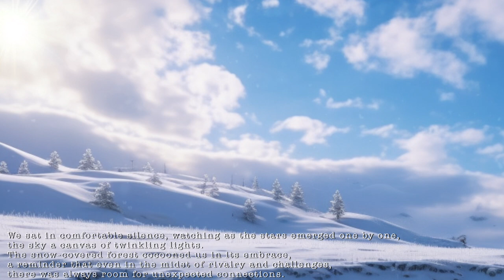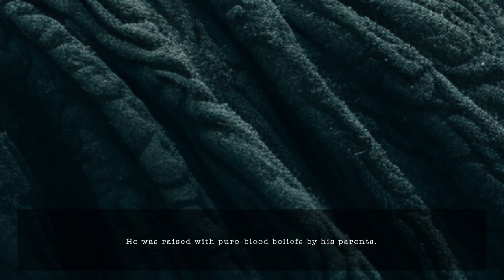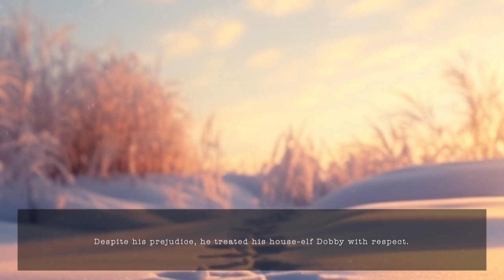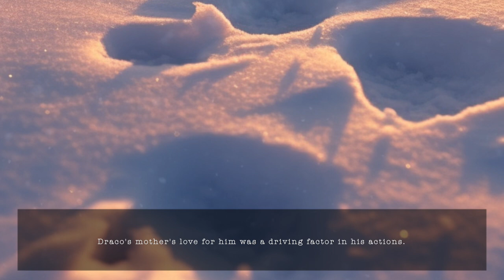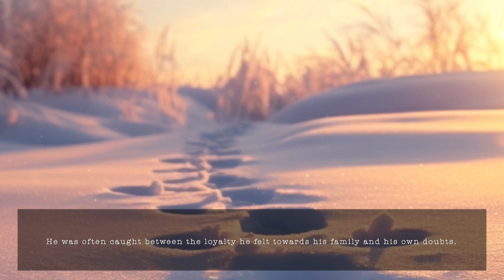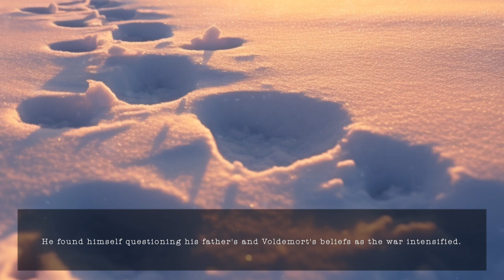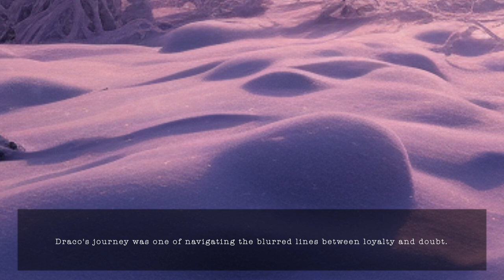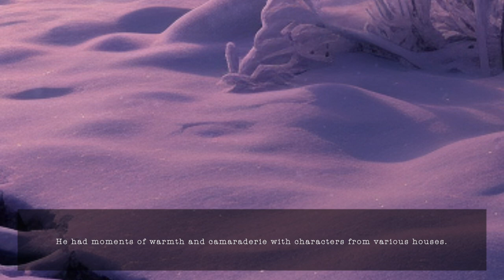Harry Potter ambience | Walk with Draco Malfoy on a snowy day since you're supposed to be hot now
*This video is a creation of my own, combining original storytelling with suitable visuals and sound. (05:00)
  ㄴ The novel provided in the description is a summary of the story depicted in the video.

I trudged through the serene forest, the trees cloaked in a pristine blanket of snow. The air was crisp, and a sense of calm enveloped me, soothing the remnants of a challenging day in Defense Against the Dark Arts. Professor Snape's relentless spells had left me drained, doubting my own abilities. The cold winter breeze seemed to mirror the chill that had settled within me, a mixture of frustration and self-doubt.

Lost in my thoughts, I hardly noticed when Draco Malfoy approached, his silver-blond hair standing out against the snowy backdrop. He wore an uncharacteristic expression, one of concern rather than his usual aloofness. "Mind some company?" he asked, his tone softer than I had ever heard it.

I was taken aback by his offer but welcomed the distraction. "Sure," I replied, allowing a small smile to form.

Draco gestured toward a secluded path that wound deeper into the forest. "I thought we could take a walk, just the two of us. Sometimes the forest helps clear the mind."

His invitation surprised me; after all, Draco and I were known for our rivalry. But his sincerity was evident, and I found myself intrigued by the prospect of sharing this moment with him.

As we walked, the snow beneath our feet muffled our steps, creating a hushed ambiance. The forest seemed almost magical, its stillness broken only by the occasional rustle of branches or the distant call of a bird. The snow-laden trees created a world of serenity, a stark contrast to the chaos of the castle.

"I know today was tough," Draco began, breaking the silence. "But you're not alone in feeling that way. I've had my fair share of struggles too."

His words surprised me; I hadn't expected Draco to be so open about his own challenges. We walked in companionable silence, each lost in our thoughts, the forest acting as a buffer that allowed us to speak freely.

We reached a small clearing, and Draco stopped, his gaze fixed on the pristine snow. "Sometimes, being out here makes me feel small in the grand scheme of things. It reminds me that we're all just students trying to figure things out."

His vulnerability resonated with me, and I found myself opening up as well. I shared my own frustrations with the day's class, the weight of expectations, and the constant pressure to prove myself. To my surprise, Draco listened without judgment, his empathy a stark departure from our usual interactions

Sincerely,
In The Blanket.